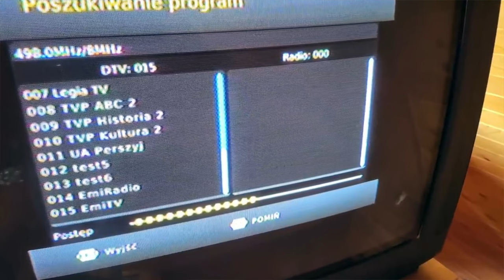Uwaga na dekodery! Nie każdy pozwoli oglądać TV!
W naszym filmie sprzed niemal roku przestrzegaliśmy was przed dekoderami, które są w sprzedaży, a które wcale nie pozwolą wam oglądać TV w nowym standardzie. Minęło kilka miesięcy i... niewłaściwe dekodery znów leżą w popularnej sieci supermarketów! Kuszą korzystną ceną - ale nie dajcie się nabrać! Sprawdźcie, co musi mieć dekoder, abyście mogli oglądać TV!